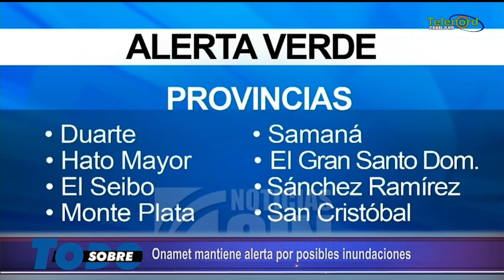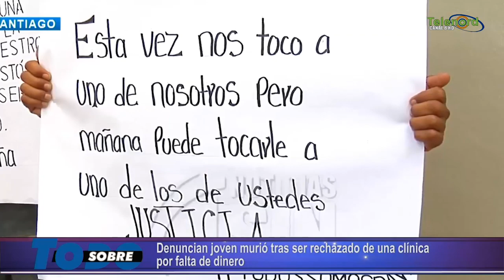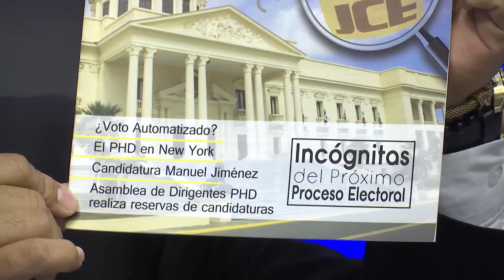Sobre Todo Miercoles 31-07-2019